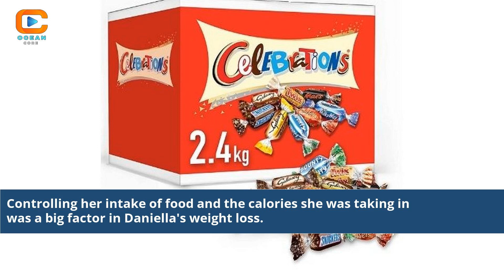Revealing the Transformation: Why Did Daniella Hemsley Lose 25 Kg?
In this captivating video, we dive deep into the incredible journey of Daniella Hemsley and her remarkable weight loss of 25 Kg! Join us as we explore the inspiring reasons behind her transformative fitness journey. From her determination to her fitness secrets, we uncover the ups and downs she faced along the way. Witness the dedication, hard work, and perseverance that led to this astonishing achievement. Whether you're looking for motivation or simply curious about the science of weight loss, this video is sure to keep you engaged from start to finish. Don't miss out on this empowering story of personal growth and success.